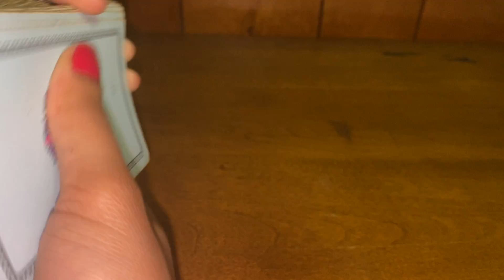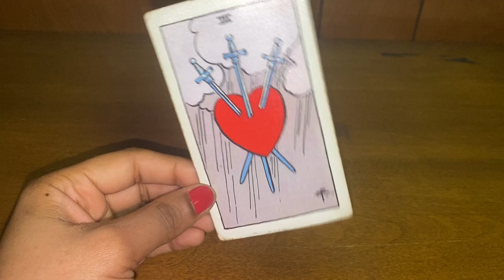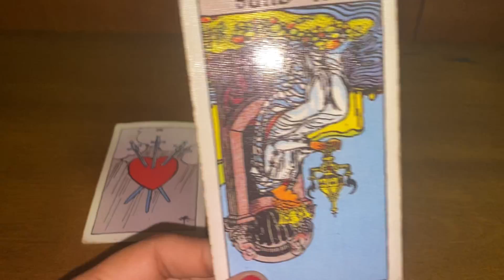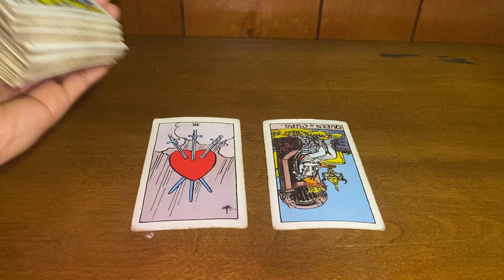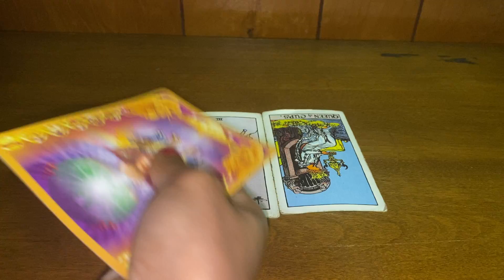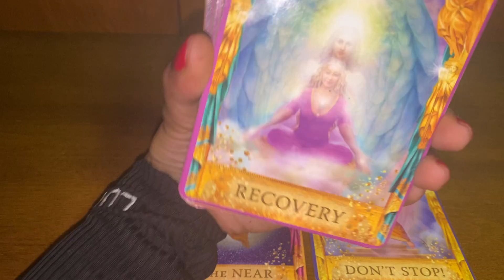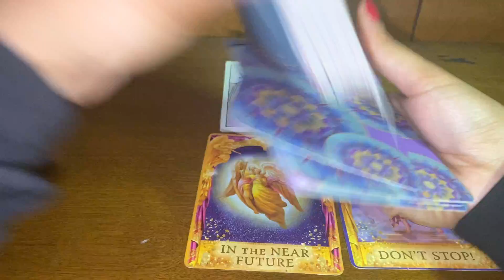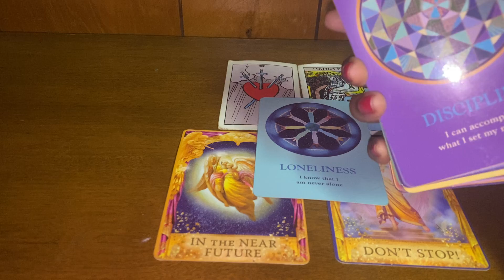SAGITTARIUS, THIS IS A QUICK CHECKUP (EnergyUpdate) #2021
1K ✅
2k ✅
3k Loading...

Thanks in advance for all if your support ✨✨

Amazon Wishlist ✨

1 Question = $10
2 Q’s= $20
3 Q’s (comes in the form of a video)= $30